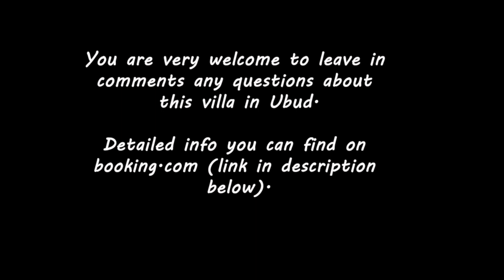Indonesia ~ BALI ~ Ubud ~ Villa in Penestanan review 🏡 🦎 and Penestanan area review 🌿🌞❤️ Rice fields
In this video Penestanan area review (dron video included) and Villa with pool review.

Penestanan is a village just outside the town of Ubud (super close to Udub center), in Bali, Indonesia. It is quite and nice (a lot of beautiful rice fields you can enjoy there). Great place for families with children.

From this villa you can easy reach in few minutes by car or scooter all popular Ubud locations - Monkey Forest, Campuhan Ridge Walk etc.